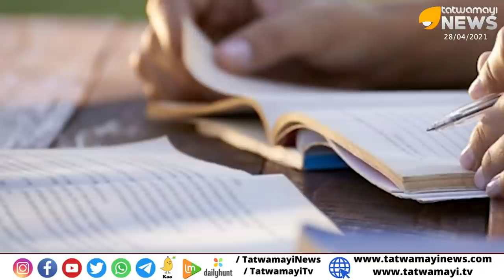ഇന്ത്യയിൽ1%വിശ്വാസതയുള്ള ഇടതു പക്ഷവും0.5%വിശ്വാസതയുമുള്ള മലയാള മാമമാധ്യമങ്ങളും ചേർന്നാൽ എന്താവാനാണ്?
ഇന്ത്യയിൽ 1% വിശ്വാസതയുള്ള ഇടതു പക്ഷവും 0.5% വിശ്വാസതയുമുള്ള മലയാള മാമ മാധ്യമങ്ങളും ചേർന്നാൽ എന്താവാനാണ്? പോയി വേറെ വല്ല പണിയും നോക്കെടാ ഉവ്വെ..| VINAYKUMAR